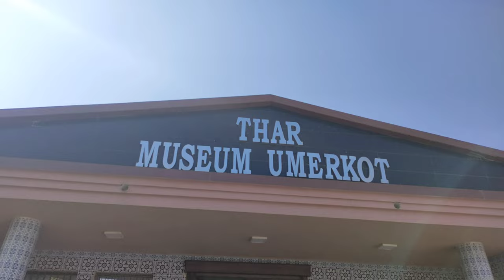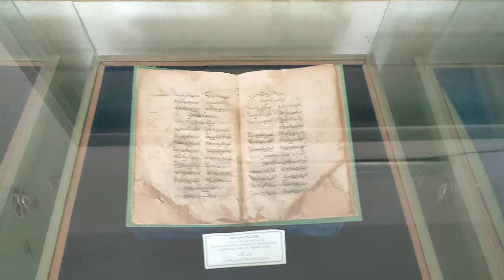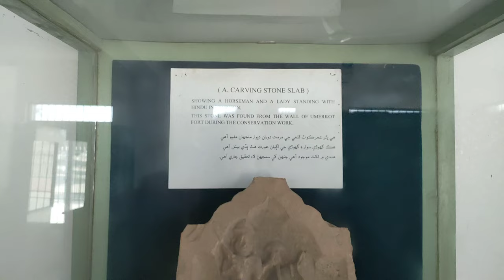Umerkot [THE CITY OF PEACE] VLOG#01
Umerkot Fort | A Fort in Pakistan Where Beauty was Caged. I am entering in Umerkot Fort. It is situated in Umerkot city in Sindh Province. Its area is about 17 acres.
Umerkot province was ruled by the Sodha Rajput clan of Hindu Rajputs during the medieval time period.[4] Rana Parshad, the Sodha Rajput ruler of Umarkot, gave refuge to Humayun, the second Mughal Emperor when he was ousted by Sher Shah Suri, and next Mughal Emperor, Akbar the Great was born here.[5] Later on, Akbar brought northwestern India, including modern day Pakistan under Mughal rule.

After the disintegration of the Mughal empire, Umerkot was captured by several regional powers including the Perisans, Afghans, Kalhora and Talpura Baloche's of Sindh, Rathore Rajputs of Jodhpur and finally by the British.[6]

Umerkot was annexed by Jodhpur State in 1779 from the Kalhora Nawab of Sindh[6] Umerkot and its fort was later handed to the British in 1843 by the Maharaja of Jodhpur in return for reducing the tribute imposed on Jodhpur State by Rs.10,000.[7] The British appointed Syed Mohammad Ali as the Governor of the province. In 1847 Rana Ratan Singh was hanged at the fort, by the British, for killing Syed Mohammad Ali, in a tax protest.[8]

Rana Chandra Singh, a federal minister and the chieftain of the Hindu Sodha Thakur Rajput clan and the Umerkot Jagir, was one of the founder members of Pakistan Peoples Party (PPP) and was elected to the National Assembly of Pakistan from Umarkot, seven times with PPP between 1977 and 1999, when he founded the Pakistan Hindu Party (PHP).[9][10] Currently, his politician son Rana Hamir Singh is the 26th Rana of Tharparkar, Umarkot and Mithi.[11]

Ali Johar